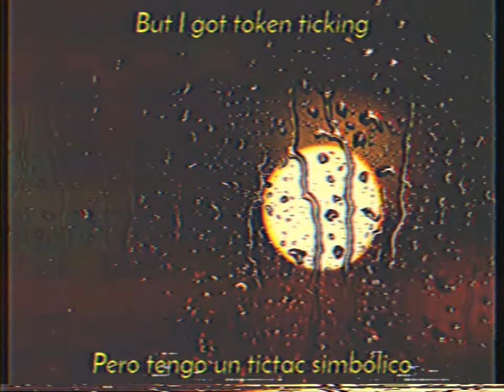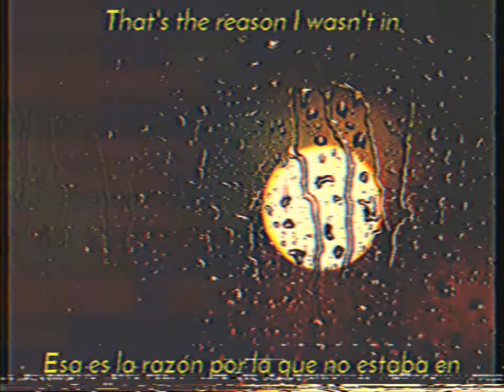Damon Albarn - A Rappy Song (sub español/lyrics)